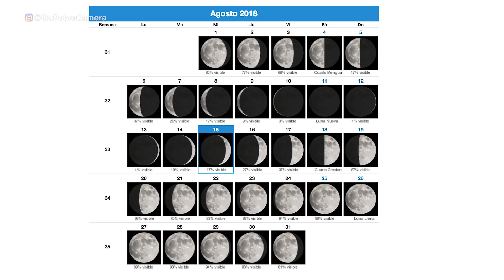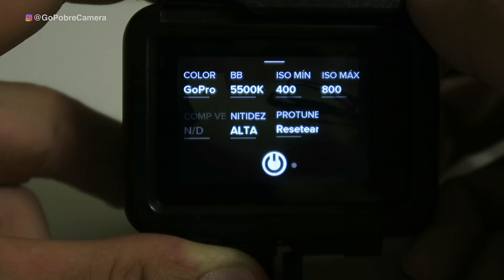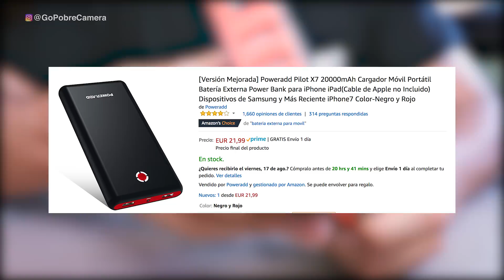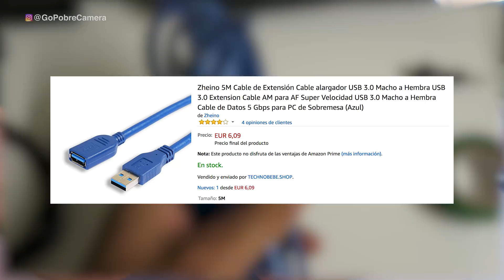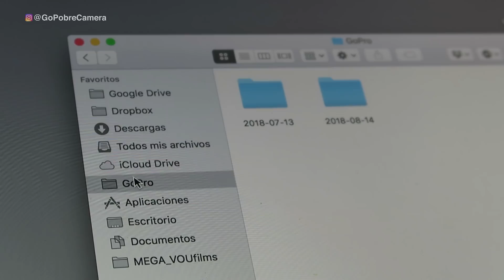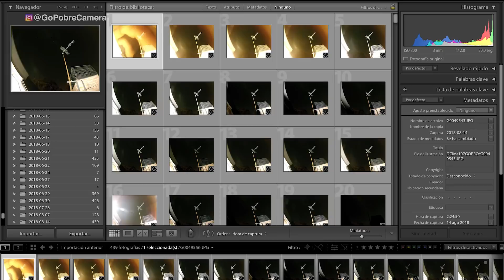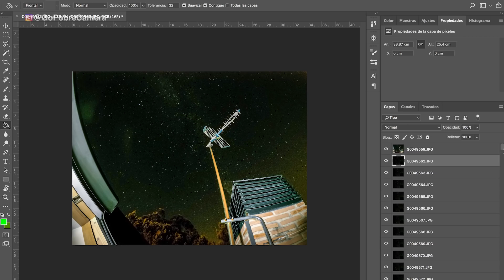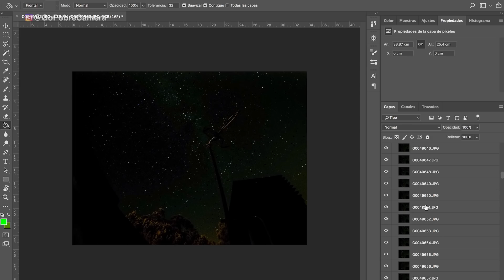Como hacer un STARTRAIL con la GoPro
Batería 20 000 mAh
Cable USB-C
Extensión USB 5m
Trípode flexible

Tras un año pidiéndome esta foto para el GoProyecto365 porfín puedo hacerla y enseñaros como.

(envíos gratis en 24 horas)

MI EQUIPO DE TRABAJO:

Cámara principal
Cámara secundaria
Objetivos de la cámara principal:
50 mm
GoPro HERO5
PACK Accesorios GoPro
Antorcha LED sumergible
Palo GoPole
Gorilla Pod
Batería GoPro
Batería Canon
Adaptador corriente Canon
Micro corbata smartphone
Base para corte
Foco LED
Pilas recargables
Micro SD para GoPro
Disco Duro
Pen Drive
Tableta gráfica
Batería multiusos